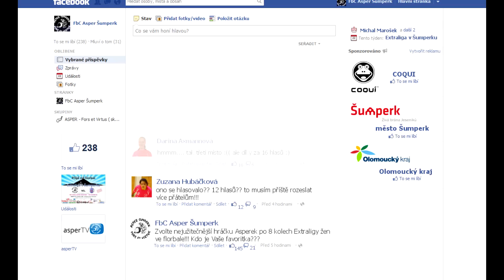Rozhovor s nejužitečnější hráčkou žen FbC CQOUI Asper Šumperku po 8 kolech Extraligy žen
Fanoušci FbC Asper Šumperk měli možnost zvolit nejužitečnější hráčkou žen FbC COQUI Asper Šumperk po 8 kolech Extraligy žen. Z nominovaných hráček získala v součtu hlasů na facebooku ) a webu Asperu ) nejvíce brankářská jednička Jarmila Davidová.

AsperTV i na základě Vašich dotazů vyzpovídala Jarku a vy si nyní tento rozhovor můžete vychutnat.